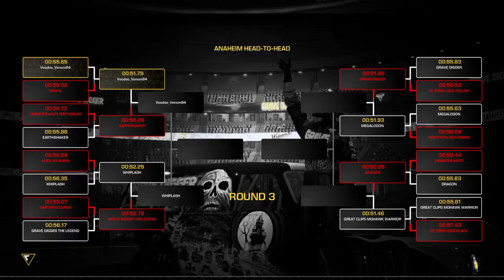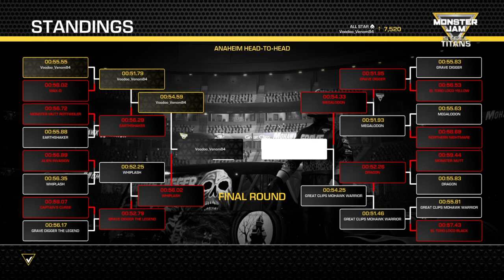Monster Jam: Steel Titans, Head to Head, Anaheim.